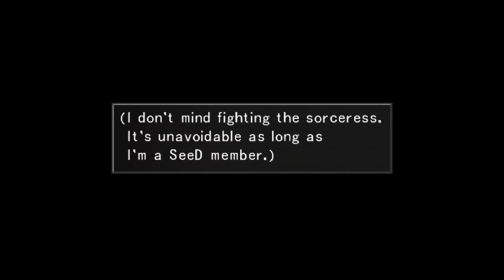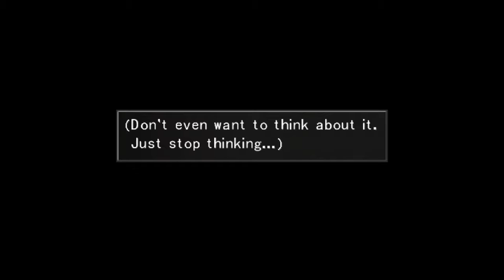Final Fantasy VIII - Episode 36 - Irvine Goes For a Walk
Backseat Gamers... with Nick.